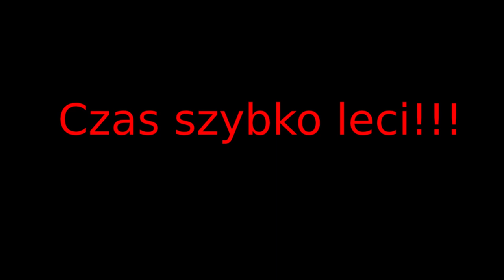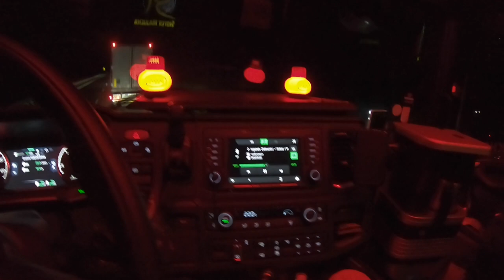vlog#15 Wracam na świeta do domu!!!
Szybkie kółko i wracam na święta do domu.